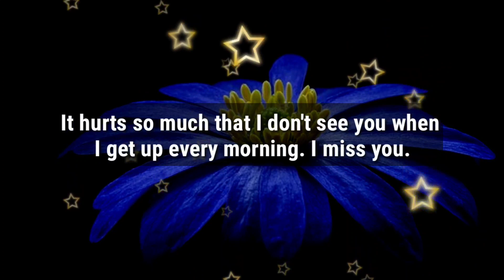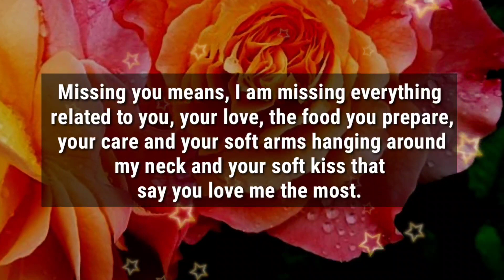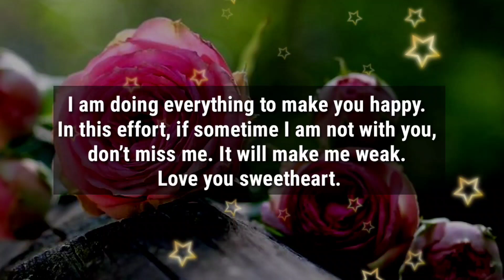I have you shame for telling this to you... ✨😱💕❤🌟❤✨💌🤯🌧